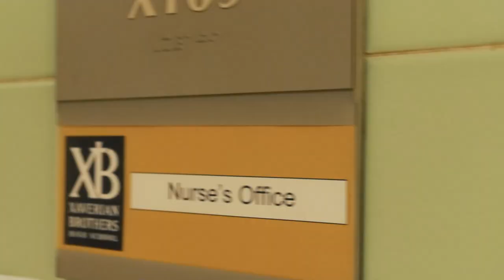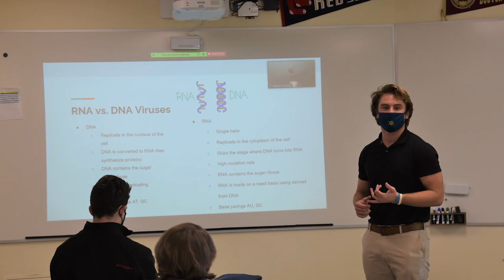Ethan ’22 video for the Board of Trustees